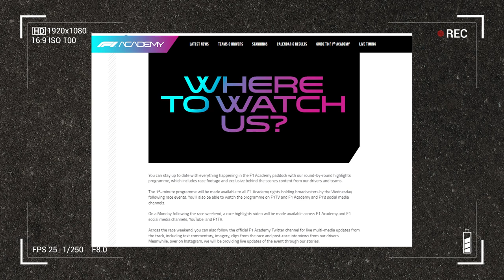¡LA NUEVA F1 ACADEMY NO TIENE DIFUSIÓN Y ASÍ NO CAUTIVA!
La F1 Academy se convirtió en una categoría más de la escalera hacia la F1 con el objetivo de impulsar los talentos femeninos. El automovilismo es uno de los pocos deportes en el que hombres y mujeres pueden participar en igualdad de condiciones, pero ésta categoría buscará el objetivo tan anhelado por muchas personas en la afición: ver una corredora en F1.

Parece que la tarea de dar a conocer éstos nuevos talentos se torna difícil cuando no se transmiten las carreras.